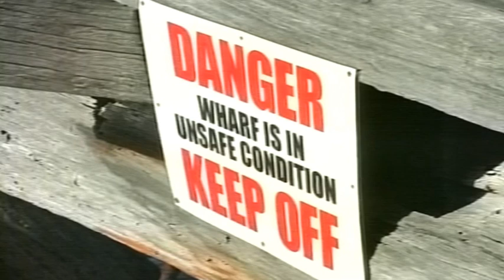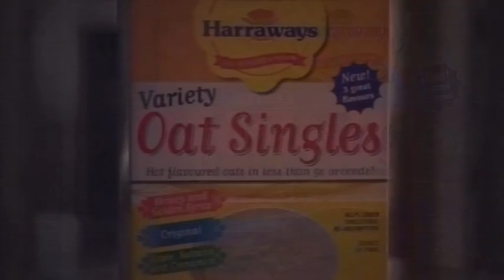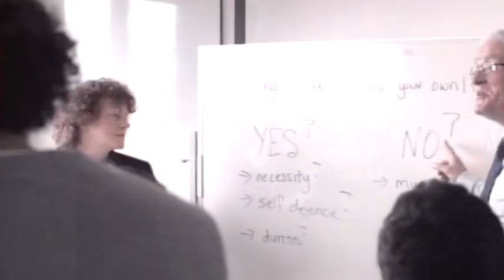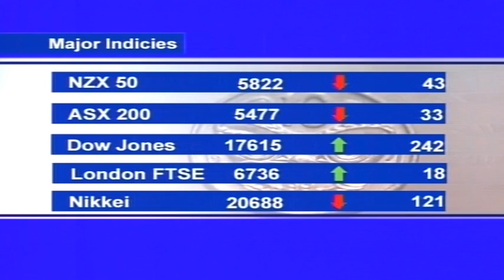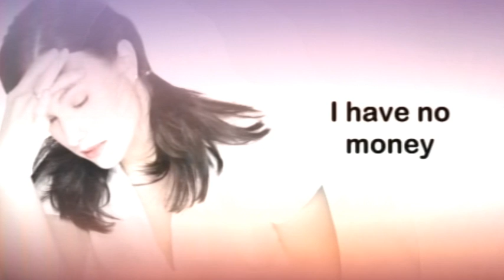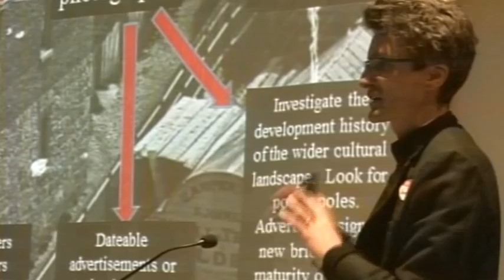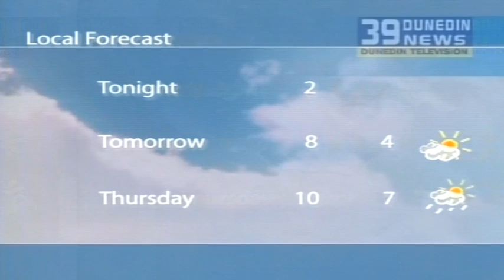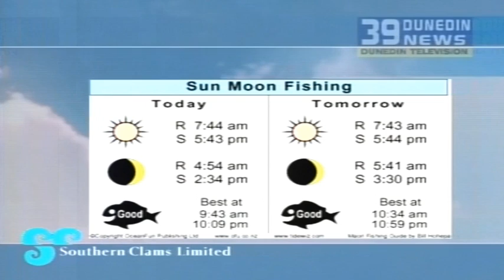39 Dunedin News - Tuesday 11th August 2015